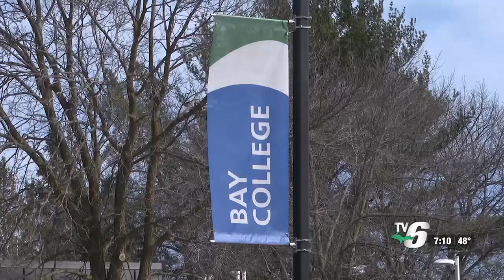Bay College social work students can now seamlessly transfer to NMU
An articulation agreement between the schools outlines a seamless transfer process.